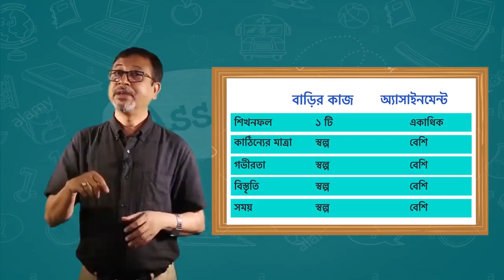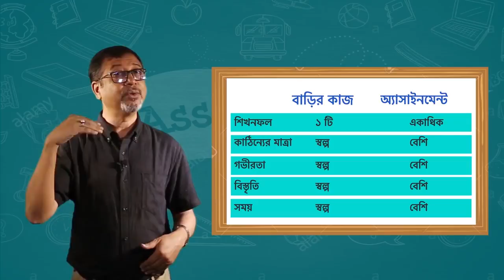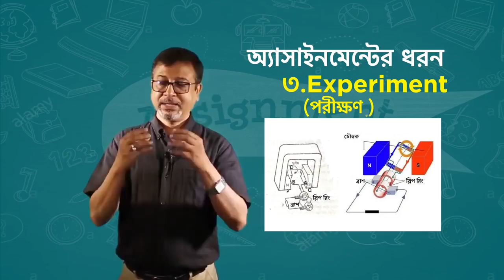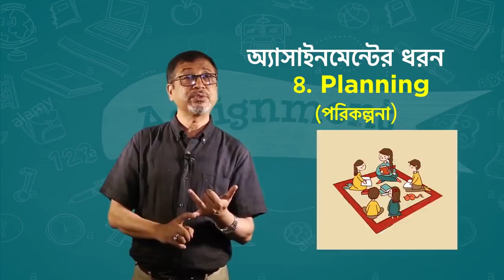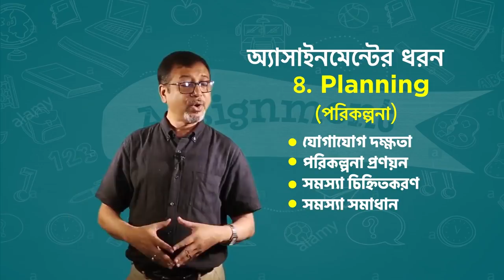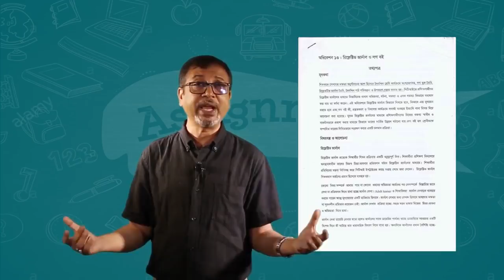অ্যাসাইনমেন্ট | Assignment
রবিবার থেকে বৃহস্পতিবার
সংসদ টিভিতে
৫.১৫ থেকে ৬.১৫
অ্যাসাইনমেন্ট সম্পর্কে ধারণামূলক ভিডিও সম্প্রচার